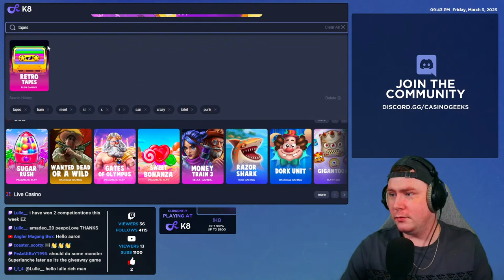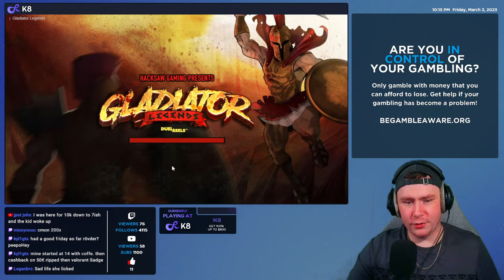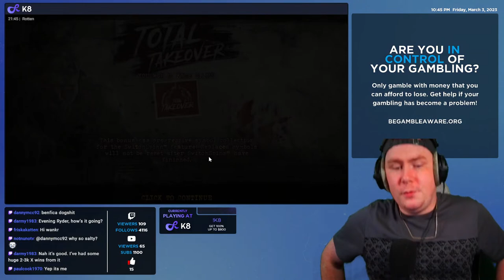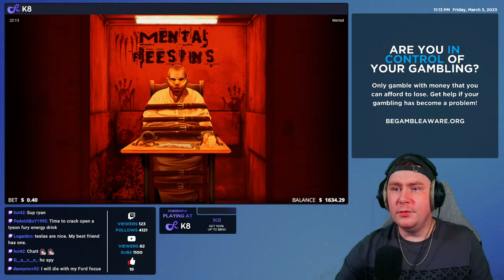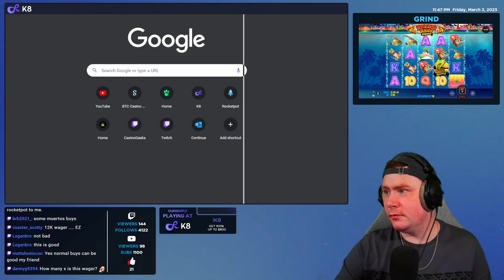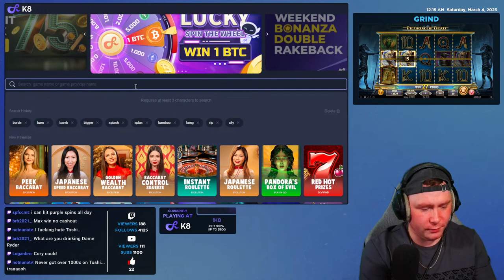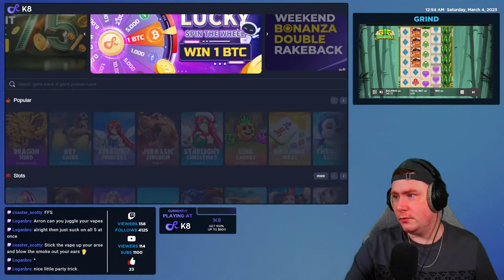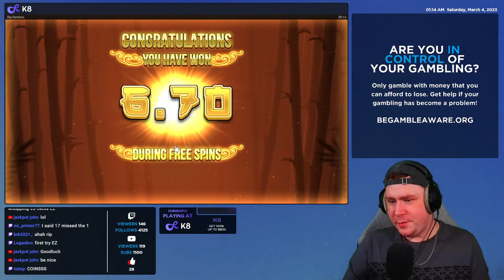FRIDAY NIGHT SLOTS AND CHILL! | !latest | !links | !giveaway FOR NEW WEEKLY GIVEAWAY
Welcome to CasinoGeeks! Here you will find good vibes and a genuine passion for gambling.

1 - Do not think of gambling as a way to make money.
2 - Only ever gamble with money you can afford to lose.
3 - Never chase your losses.
4 - Set time limits in advance.
5 - Take frequent breaks.